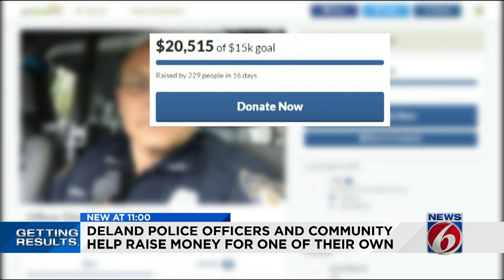Deland PD raises money for officer who underwent double-lung transplant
The Deland Police Department and the community are rallying around a brother in blue who has been sidelined by an aggressive lung disease.